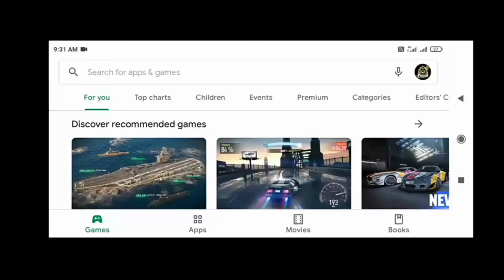future free fire situation 😂😂🤣😁/omkarvlogs